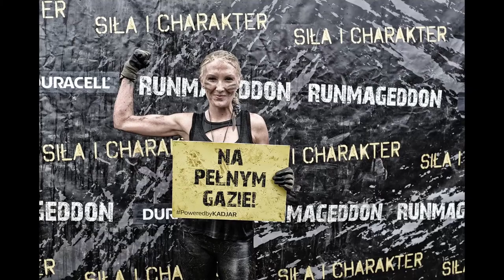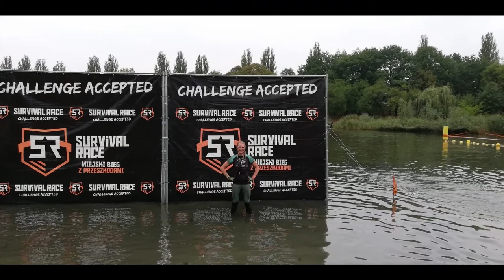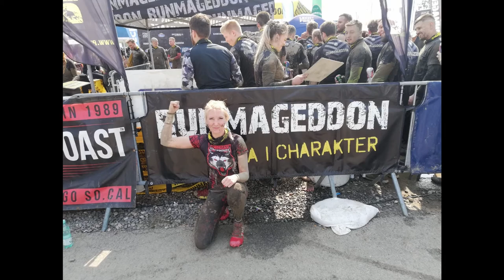Księgowość z pasją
Anna Grzonkowska, właścicielka i założycielka firmy Tax Office, opowiada o pracy księgowej, prowadzeniu firmy oraz biegach OCR.

Czy praca księgowej, może być ciekawa?
Na czym polegają biegi OCR i dlaczego startuje w nich księgowa?
Jak sport pomaga w prowadzeniu własnej firmy?

Posłuchaj ciekawych opowieści i zainspiruj się przygodami naszej pasjonatki.